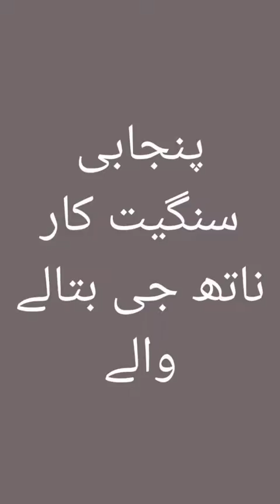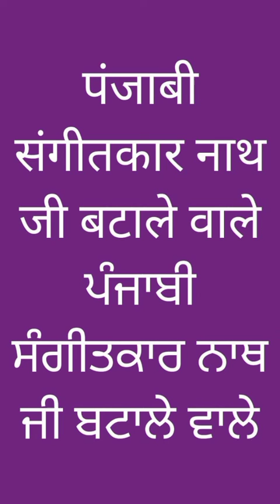Punjabi Sangeetkar Nath Ji Batale Wale संगीतकार नाथ जी बटाले वाले ਪੰਜਾਬੀ ਸੰਗੀਤਕਾਰ ਨਾਥ ਜੀ ਬਟਾਲੇ ਵਾਲੇ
SWARSANGEET PunjabiSangeetkarNathg musicclasses musiclesson musiclovers musiclecture swarsangeet BataleWale पंजाबी संगीतकार नाथ जी बटाले वाले ਪੰਜਾਬੀ ਸੰਗੀਤਕਾਰ ਨਾਥ ਜੀ ਬਟਾਲੇ ਵਾਲੇ پنجابی سنگیت کار ناتھ جی بتالے والے